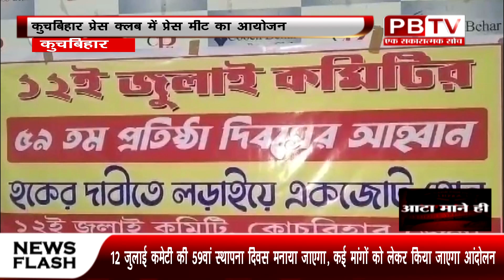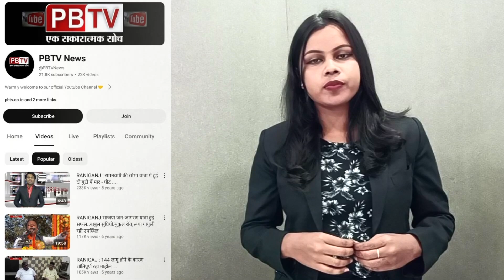11 सूत्री मांगों को लेकर 12 जुलाई को शुरू किया जाएगा आंदोलन